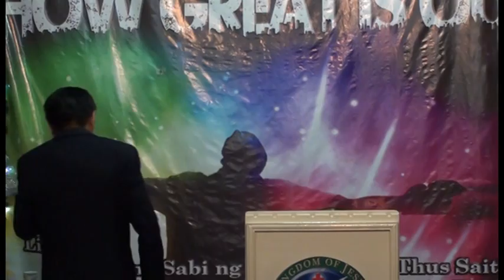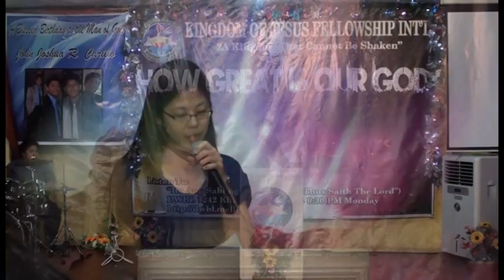How much do you Love Jesus? Part 4